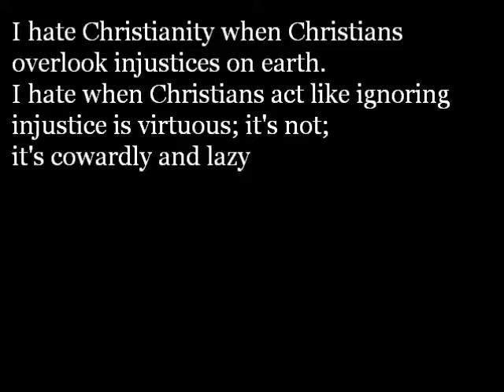Hero John Brown